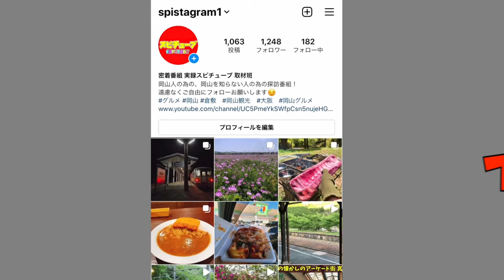岡山県北の観光スポット！餌付けに成功して野生の猿が約１６０匹生息！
戦後、教育機関による餌付けで現在に至る。
野生ですが野生でなさそうなくらいの雰囲気。
今では猿を求めて訪れる観光客が多い貴重な場所。

再生リスト